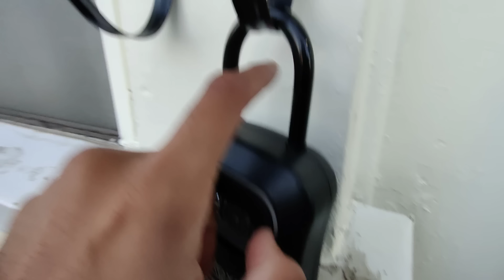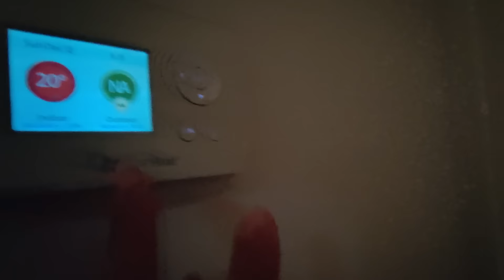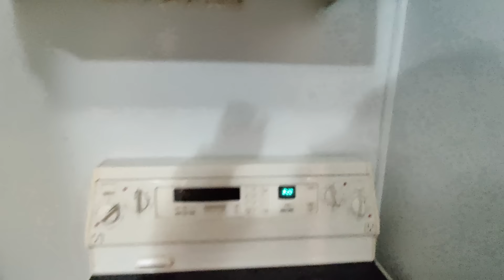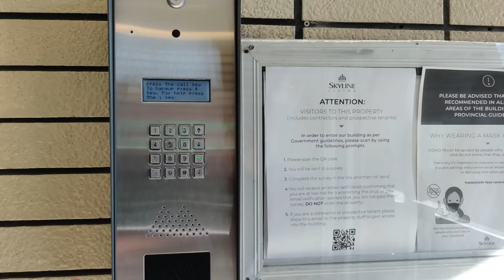FIRST DAY IN CANADA 2021 || FINDING ACCOMMODATION IN CANADA FOR INTERNATIONAL STUDENTS 2021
In this video i will be talking about my first day in canada and also how we are finding accommodation in canada.

queries solved :-
1) first day in canada
2) canada first day
3) canada vlog students
4) canada vlog hindi
5) canada vlog indian students
6) international student vlog canada
7) finding accommodation in canada for international students 2021
8) finding accommodation in canada for international students
9) accommodation for students in canada
10) room rent in canada for students
11) life in canada
12) accommodation in canada
13) how to find accommodation in canada
14) accommodation for international students in canada
15) student accommodation in canada